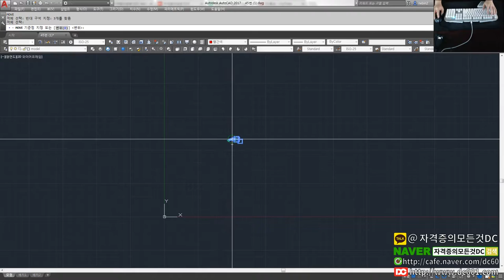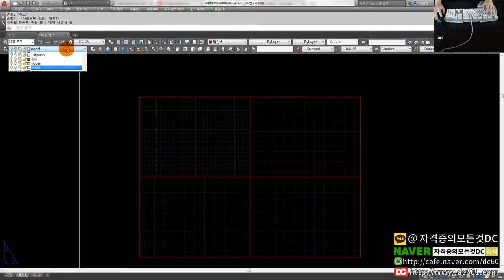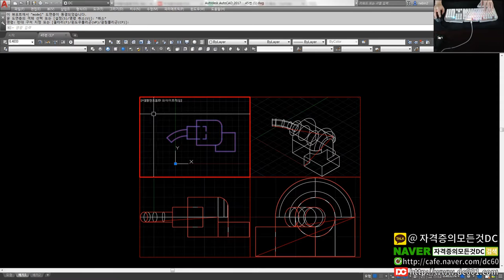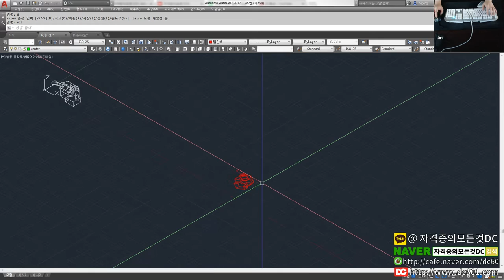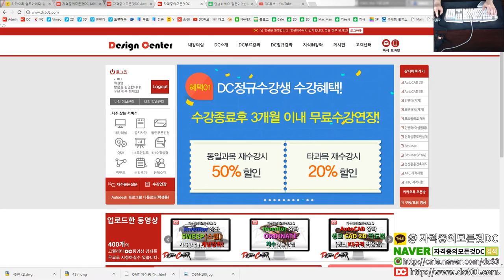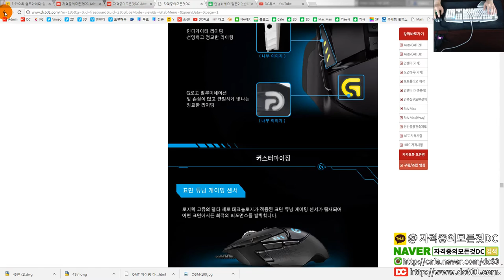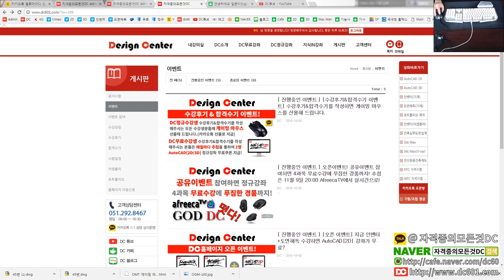[AutoCAD 강좌] 배치창에서 객체가 안보일시 해결방법 (CAD 3D배치) - 오토캐드 강좌 [자격증의모든것DC]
👨‍👩‍👦 단체 카톡방